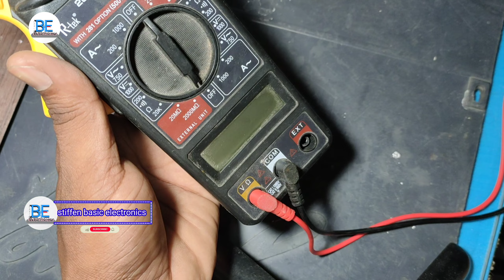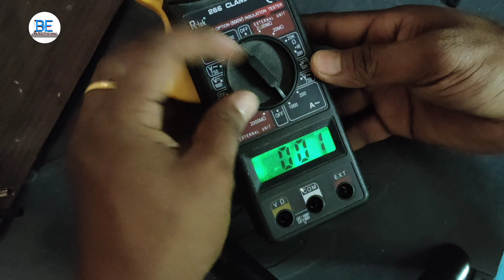How to install clamp meter display light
technology

This can use night time visibility on ur clamp meter display

Music 🎶
YouTube library

Infringement...Thank You.!